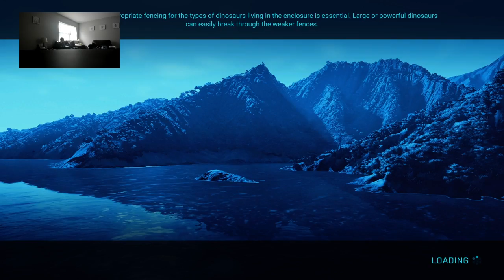Jurassic World part 1